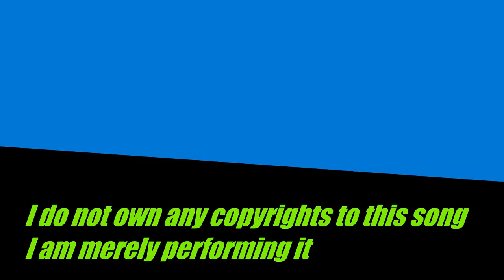John Langley - Rescue Story - by Zach Williams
Me playing guitar and singing to backing tracks of Zach Williams song "Rescue Story".
I really like this song and Zach Williams is a great talent as well who is doing God's work and I think it's great to see someone doing that as I find it encouraging and inspirational. It really is great to have "Jesus" as your rescue story, he'll never give up on you if you will simply allow him into your heart you can let him be your chain breaker.